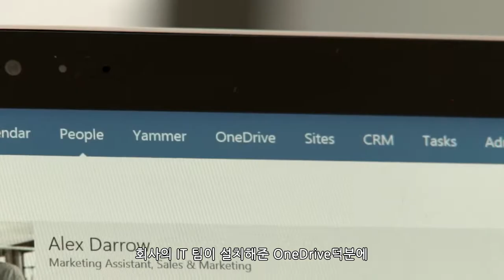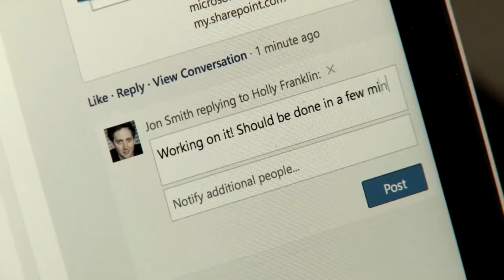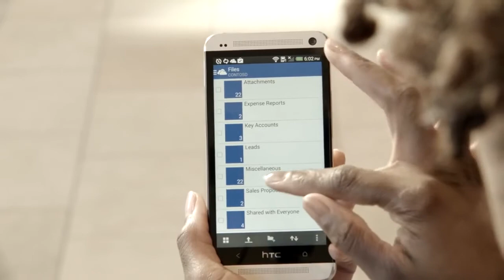Office 365로 거래 시작부터 성사까지 한번에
실시간 정보 공유와 동료와의 의사소통까지 한번에 연결해주는 Office 365.